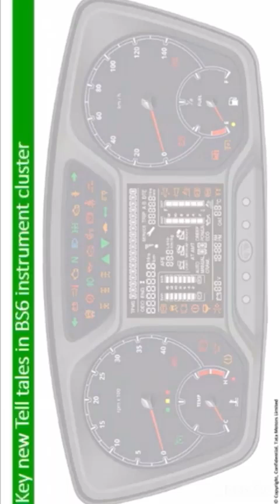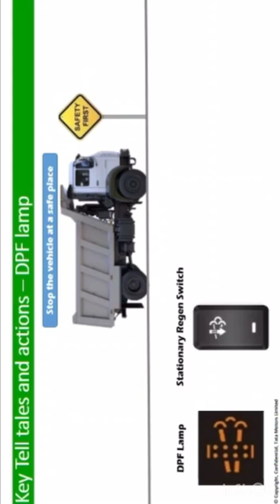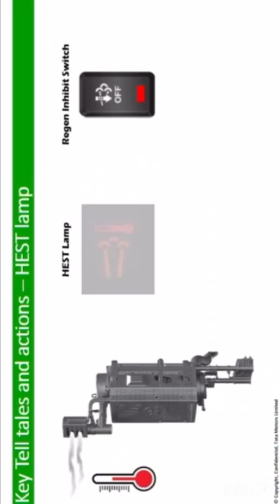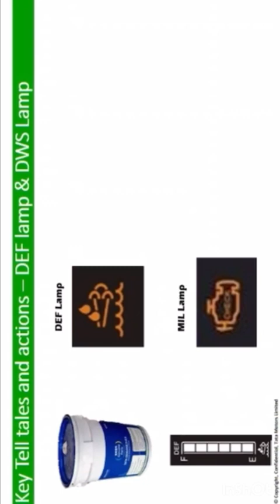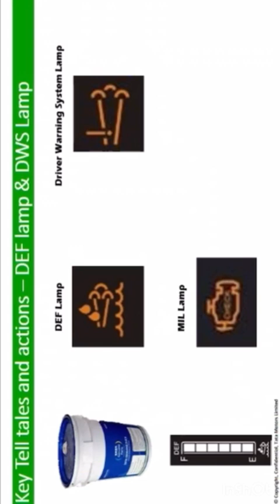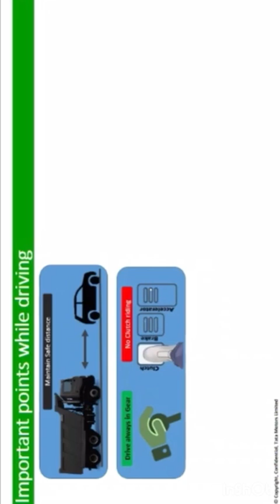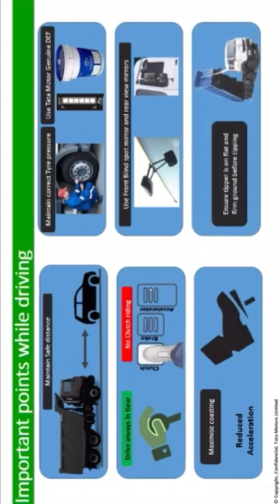October 4, 2024